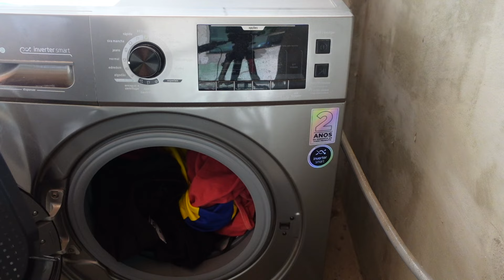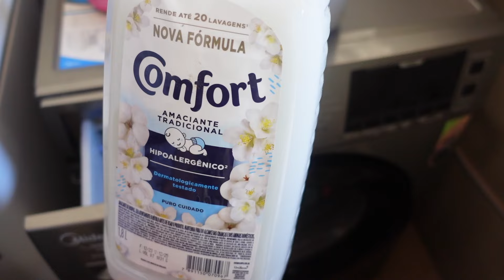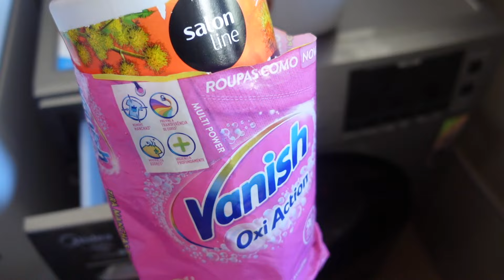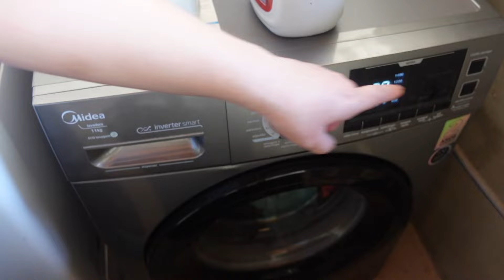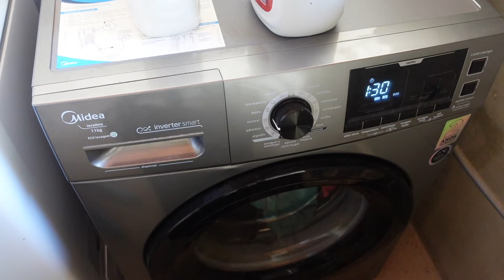ROTINA DE SÁBADO | LAVANDO ROUPAS E COZINHANDO | BOLO DE IOGURTE COM BANANA | MAZEGOHAN 2024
OLÁ AMORES TUDO BEM COM VOCES ? A ROTINA DE HOJE ESTÁ DAQUELE JEITO RS...
LAVEI ROUPAS E FIZ MEU CAFÉ DA MANHÃ COM PÃO FRANCÊS FRESQUINHO COM OVOS CAIPIRA HUMMMM
ALMOÇO NA CORRERIA COM LINGUIÇA TOSCANA ACEBOLADA E PARA FINALIZAR NOSSO DIA UM BOLO DE IOGURTE COM BANANAS : ] BORA PRA MAIS UM DIA COMIGO ?

instagram ^^ @mazegohanoficial